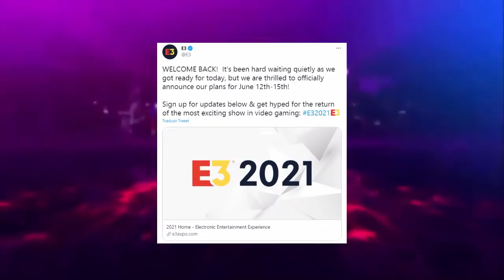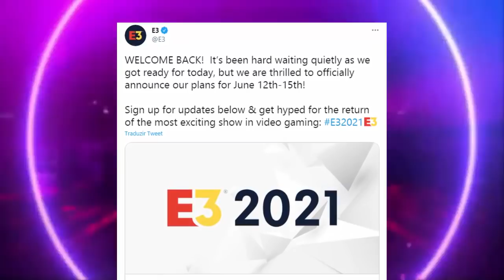💣PES 2022 - NOVO TRAILER , GAMEPLAY OFICIAL & DEMO! NOVIDADES OFICIAIS/RUMORES!